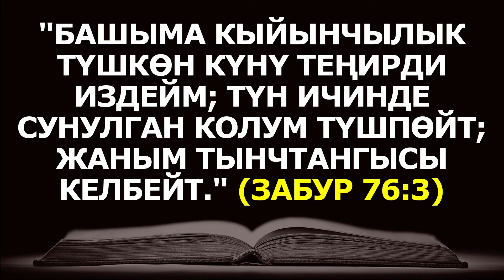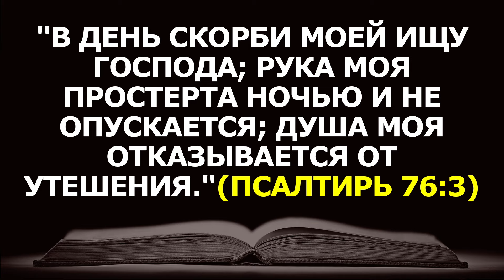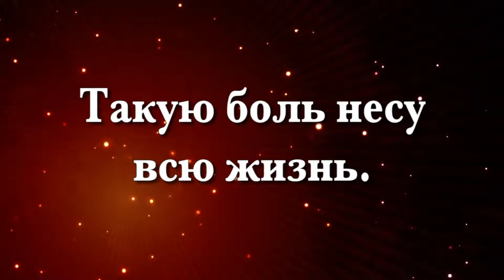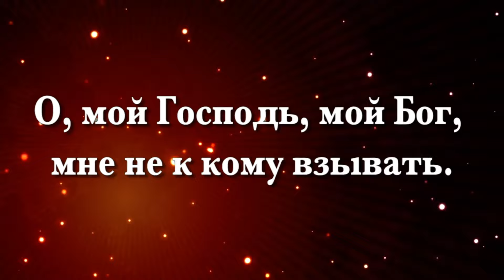НАЧНИТЕ ДЕНЬ ХОРОШО | 04.08.2024